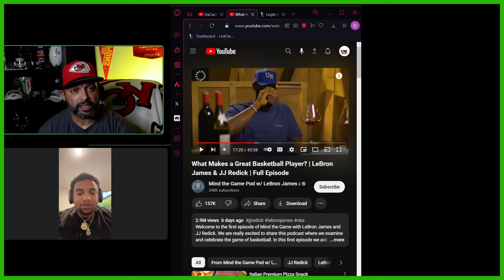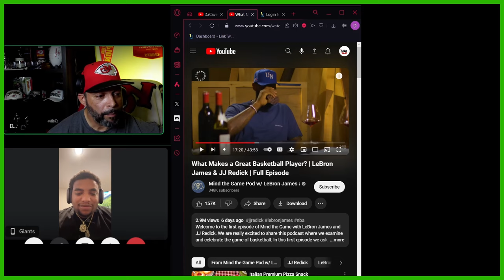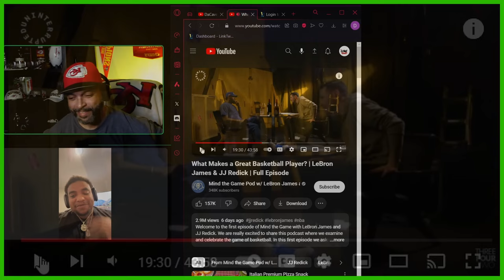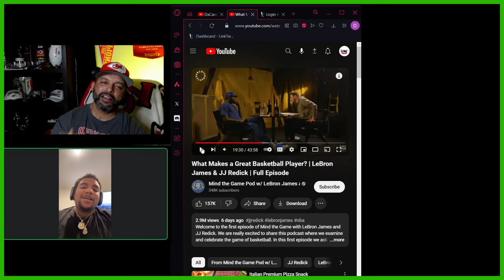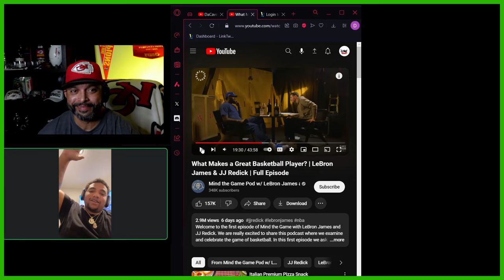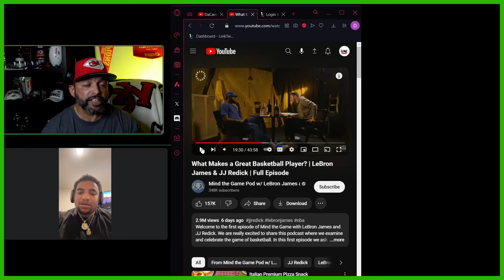Lebron James and JJ Redick Podcast Reaction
🚨 Is LeBron James keeping it real on his new podcast with JJ Redick? 🎙️🤔 Some fans think he's exaggerating or even lying about a few things. What's your take on this? Let's discuss! LeBronJames PodcastDrama KeepingItReal 🏀